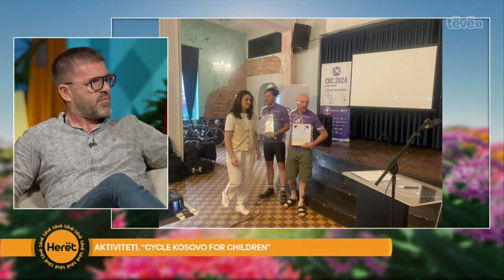Aktiviteti, "cycle Kosovo for children"